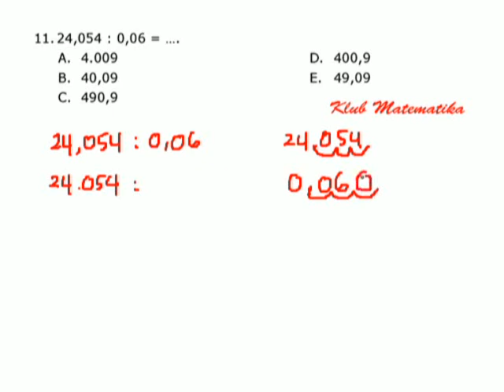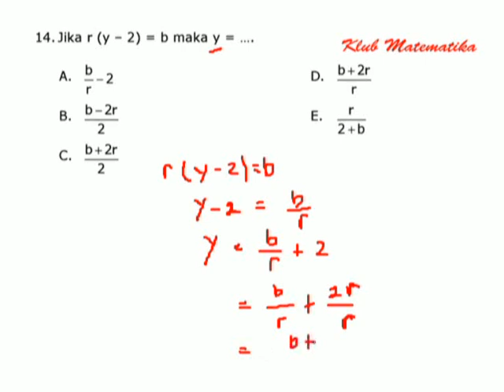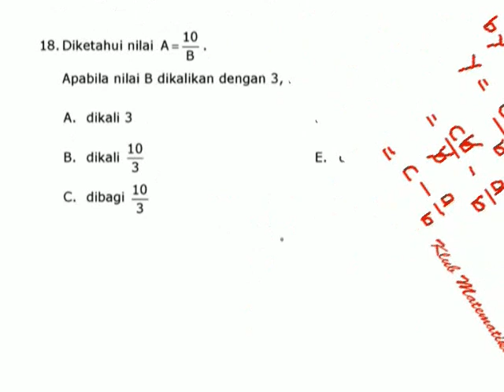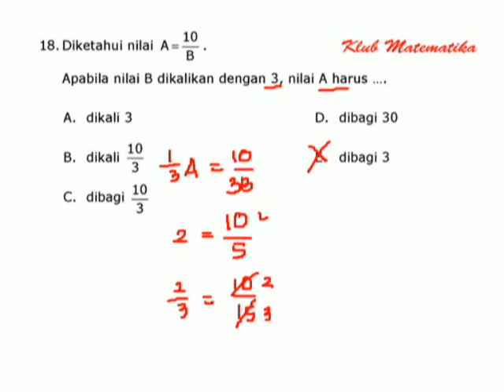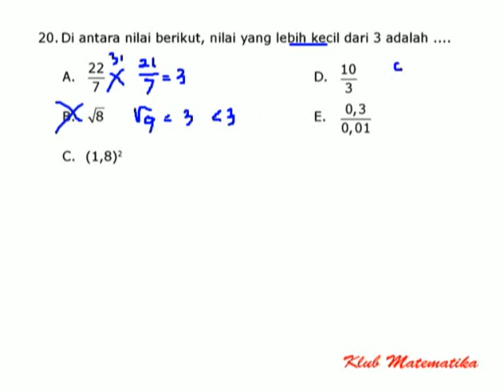Trik Mudah Tes Kompetensi Dasar Sekolah Kedinasan & CPNS I Klub Matematika